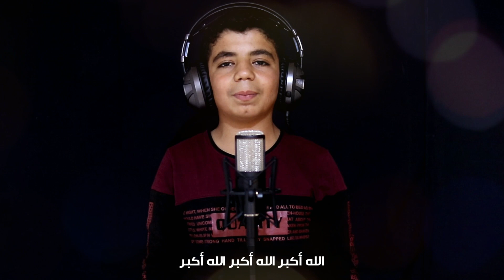تكبيرات العيد بصوت جميل - محمد شحرور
أداء : محمد شحرور
هندسة صوت : عبد الحفيظ أبو الحسن
إنتاج : ستوديو اوتوتيون Autotune Studio